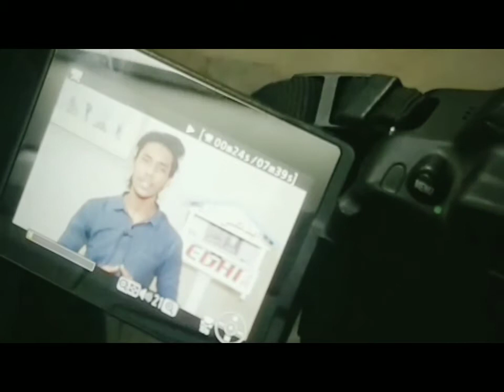MEETING FAISAL EDHI || CHAIRMAN EDHI FOUNDATION || HASH KAY VLOGS || VLOG 2❤️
So welcome to my 2nd vlog ! This is all about Faisal Edhi. Do you know who is he ?  He is the son of late Abdul Satar Edhi ! As now Faisal edhi is the chairman of edhi foundation.

Please do comment and tell about my vlog ! Peace and love❤️